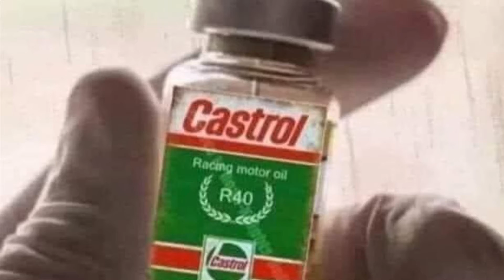BMW Z3 Wanneroo Raceway driving school day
New pb on the track